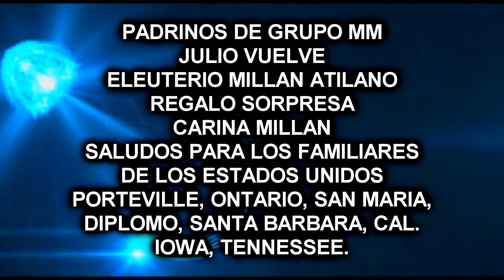fiesta de cumple 30 DE OCTUBRE DEL 2020 SAN MARCOS,GRO. 18 AÑOS de la srita. florencia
NOS DEDICAMOS A TODO TIPO DE EVENTOS DESDE UN BAUTIZO ASTA UNA BODA AQUI LES PRESENTAMO ESTA fiesta de cumple 30 DE OCTUBRE DEL 2020 SAN MARCOS,GRO. 18 AÑOS de la srita. florencia